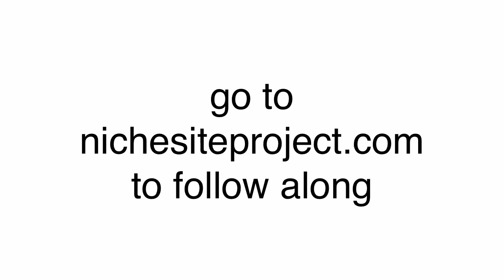How to SCALE NICHE SITES #6 - Niche Site Project Case Study with Rob Atkinson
It has been a few weeks since Rob and I met for our last session. It was pretty interesting this time because Rob implemented the system that we planned in previous sessions. The system was around using templates for hiring content writers and the actual content.

It work really well! Too well.

Rob got an unprecedented amount of content in a short period of time and it exposed a new weak point in the system.

If you are just joining us, then you should catch up to get the background…

Notes & Comments from Rob
-- Trouble! We have too much content and not enough time to post it.
-- Perfectionist tendencies slow things down and may not have a big benefit.
-- It seems overwhelming to document the process and train the VA(s).
-- Will the VA be able to deal with proper grammar.

Next Steps:
-- Document the process.
-- Create a checklist based on that…
-- Use that as a template for each piece of content.
(Note from Doug: Checklists work! Pilots & Surgeons use them for a reason.)
-- Hire a VA to work through the checklist…emphasize training and openness to ask questions.